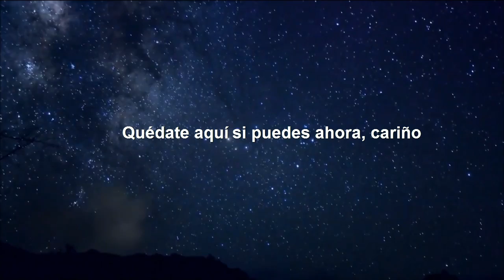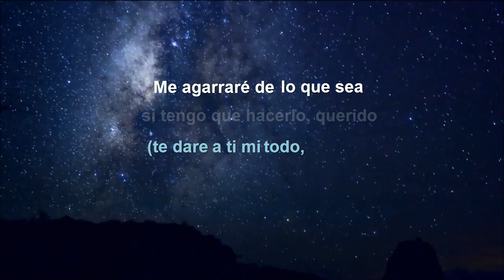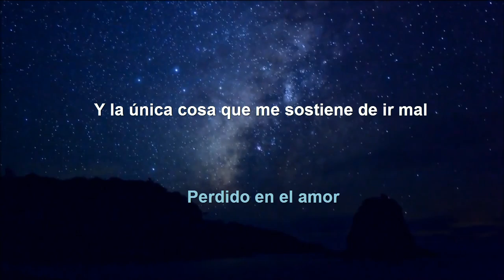Broods - Pretty Thing (Subtitulada en Español) (Lyrics)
Activate the subtitle menu for the respective language (English/português)
Canción: Pretty Thing (Algo Hermoso)
Grupo: Broods
Album: Broods EP
Fecha de lanzamiento: 31 de enero de 2014
Origén: Nelson, Nueva Zelanda
Género:  Alternative pop, Electropop, Synthpop

BROODS
Dryden Street
Island Records Australia
Polydor Records
Universal Music Australia
Capitol Records